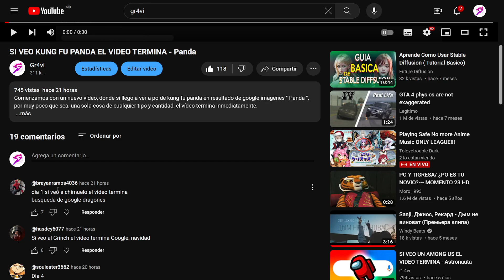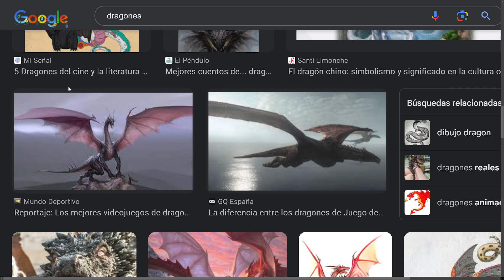SI VEO A CHIMUELO EL VIDEO TERMINA - Dragones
Comenzamos con un nuevo vídeo, donde si llego a ver a chimuelo en resultado de google imagenes " dragones ", por muy poco que sea, una sola cosa de cualquier tipo y cantidad, el vídeo termina inmediatamente.

APOYO:
UNETE como seguidor y consigue ventajas asì como insignias: